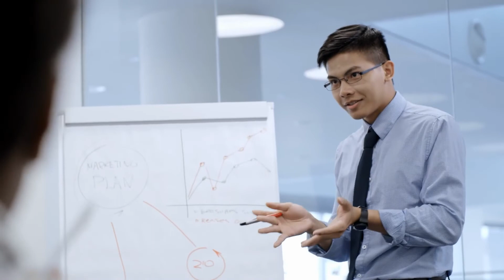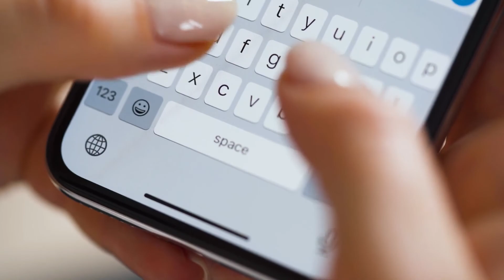10 Tips for Managing Difficult Employees | Difficult Conversations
In this video, 10 Ways to Manage Difficult and Toxic Employees at Work, you'll learn how to deal with difficult people at work, including coworkers and managers. You get tips, tricks, and strategies. For most leaders and managers, dealing with a difficult employee is something that is, frankly, difficult. But it doesn’t have to be that way. The reason why so many managers struggle in this area of business is that they simply don’t take measures to mitigate or analyze a situation, then apply an effective solution.

Visit our TOP recommended professional development online learning platforms!

0:00 Introduction
0:45 THE INDEPENDENT
1:24 THE HAND-HOLDER
1:53 THE SLOTH
2:22 HIGH OCTANE
2:53 LEGITIMATE ISSUE
3:35 MR. MOTIVATOR
4:41 ADDITIONAL RESPONSIBILITY
5:17 LEADERSHIP
6:03 WATER TESTER
6:29 THE DOOR